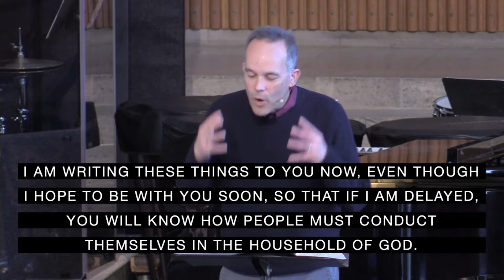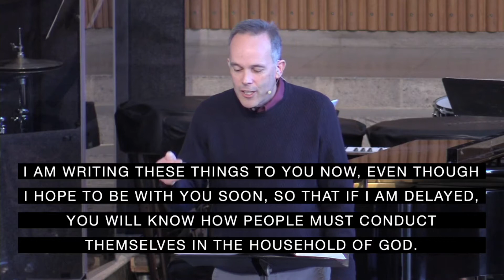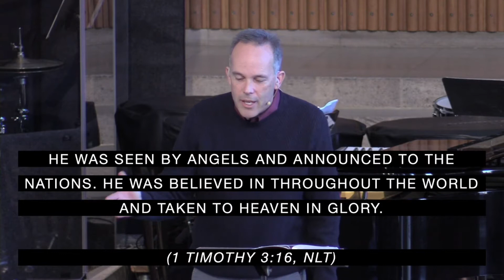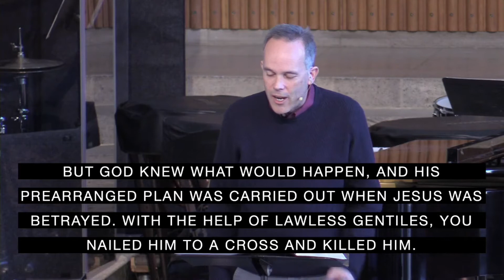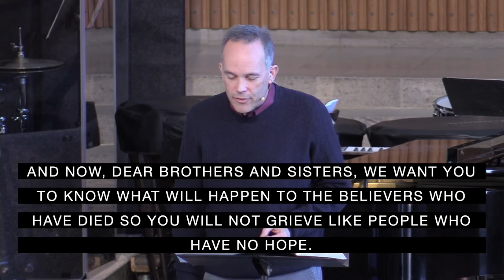Testifying to the Truth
1 Timothy 3:14-16

Our One Job Is To Testify To The Truth About Jesus Christ
     Why Does It Matter? (1 Timothy 3:16)
     The Church’s Job Is to Testify to the Truth About Jesus
               By gathering to worship
               By the unity in our church
               In our obedience to Him
               In what we give up to follow Him
               In how we respond to sorrow and grief
               In pursuing Him above all things